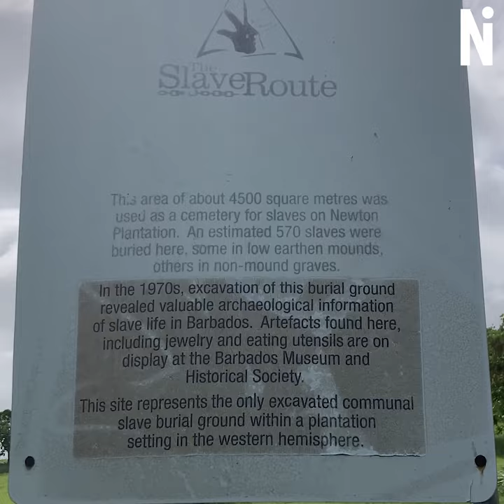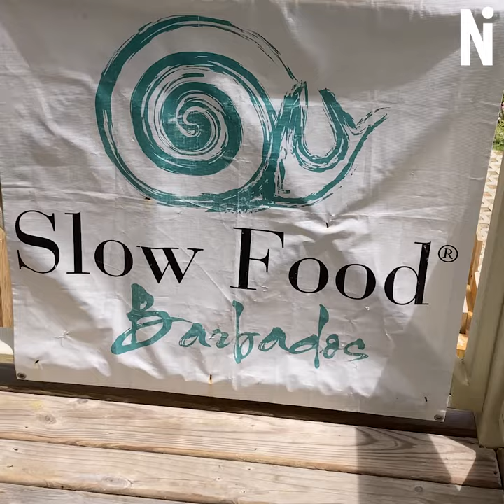How can Barbados shake off its colonial legacy?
Barbados became a republic two years ago, ditching British monarch as head of state.

Has anything really changed since?